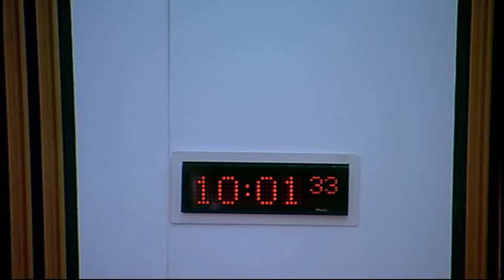Public Petitions Committee - Scottish Parliament: 17th March 2015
- Scottish Parliament Public Petitions Committee. Agenda

1. Consideration of current petitions: The Committee will consider—
PE1480 by Amanda Kopel, on behalf of the Frank Kopel Alzheimer’s Awareness Campaign, on Alzheimer’s and dementia awareness;
PE1505 by Jackie Watt on awareness of Strep B in pregnancy and infants;
PE1531 by Ashley Husband Powton on removing charitable status from private schools;
PE1541 by Chris Cromar on "Flower of Scotland" to be officially recognised as Scotland’s national anthem;
PE1542 by Evelyn Mundell, on behalf of Ben Mundell and Malcolm and Caroline Smith, on human rights for dairy farmers.

2. Consideration of new petitions: The Committee will consider—
PE1551 by Scott Pattinson on mandatory reporting of child abuse
Scott Pattinson;
PE1548 by Beth Morrison on national guidance on restraint and seclusion in schools
Beth Morrison;
Ian Hood, Learning Disability Alliance Scotland;
Kate Sanger, The Challenging Behaviour Foundation;
PE1559 by George Neilson on disabled parking on private property.